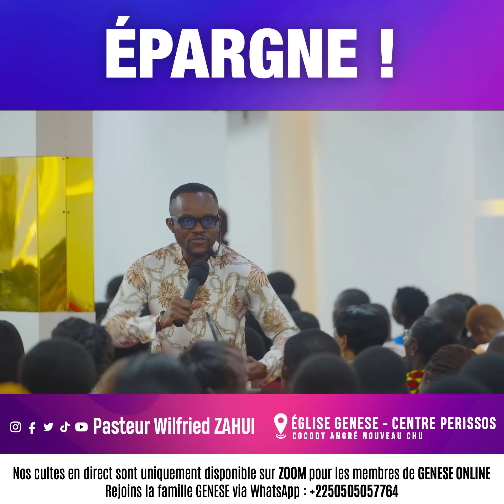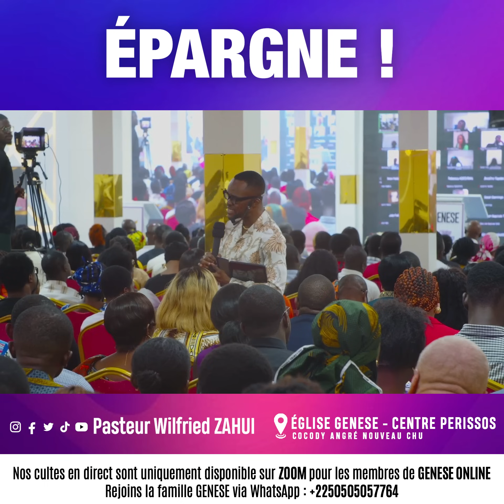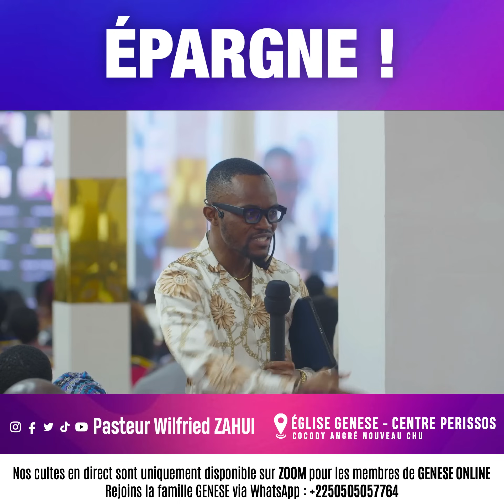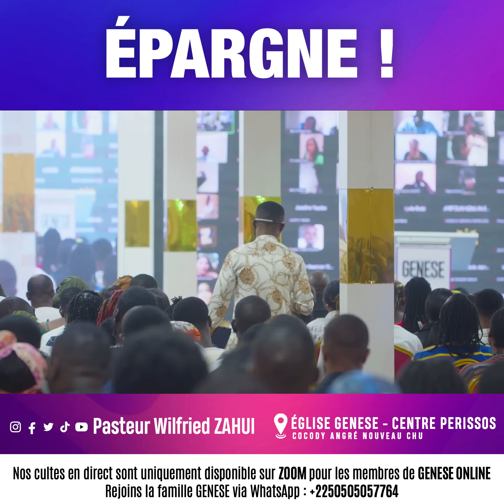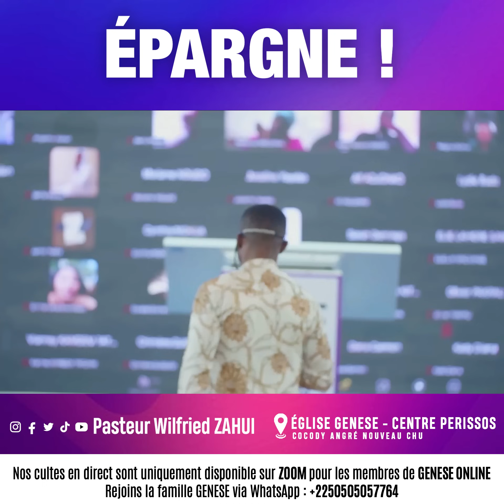Épargne ! | PASTEUR WILFRIED ZAHUI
➡️ Deviens membres de GENESE et participe à l'accomplissement de cette vision en écrivant au WhatsApp / et en remplissant les conditions afin d'être membres de GENESE ONLINE
➡️ Tu pourras ainsi suivre via zoom tous nos programmes et même participer à notre retraite spirituelle mensuelle gratuitement
➡️ Tu pourras aussi avoir un entretien mensuel avec le Pasteur Wilfried ZAHUI selon sa disponibilité
Genese, plus qu’une Eglise, une Famille !

MERCREDI
- Culte d'auto délivrance
18H30 - 20H30
𝗗𝗜𝗠𝗔𝗡𝗖𝗛𝗘 :
- Culte de célébration :
1er culte : 07H30 - 09H30
2e culte : 10H00 - 12H00